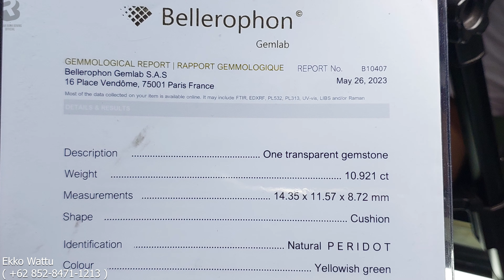KOLEKSI LUAR BIASA❗Akik Permata Kombinasi Batu Mulia yang Elegan dan Menarik ( Ekko Wattu )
akik dan Permata Blue Sapphire Star Ceylon Super Quality Yellow Sapphire Batu Permata garut rhodolite garnet Black Opal Ruby Turmaline Quartz Star  Cat Eye Sillimanite Emerald Zamrud Ruby Cutting Amethyst Opal kalimaya Ruby Burma Giok Burma Type C  || Ekko Wattu - Pasar Rawa Bening Official      @pasarrawabeningofficial   @RawabeningTV

00:00 Opening

Ekko Wattu
Lt.01 AKS 127
Pasar Rawabening